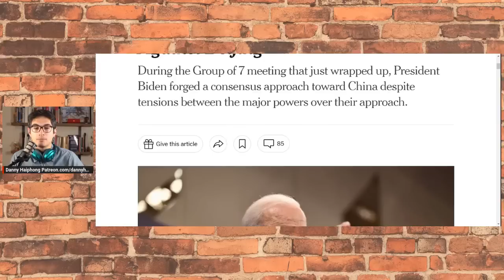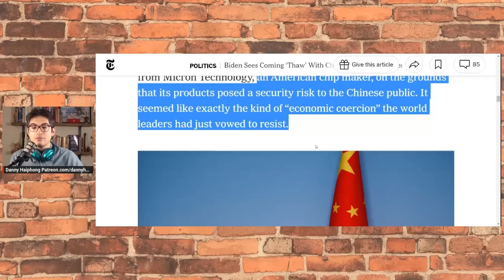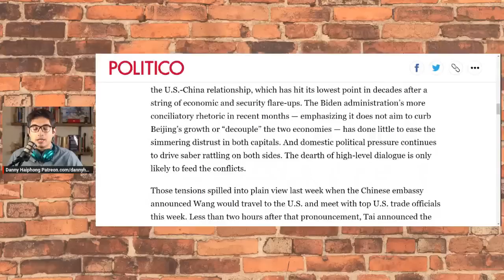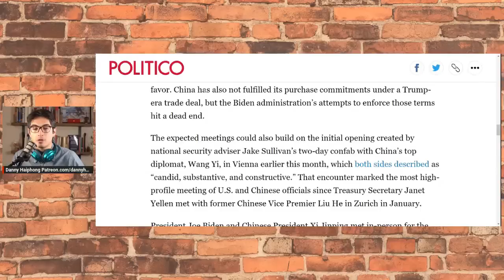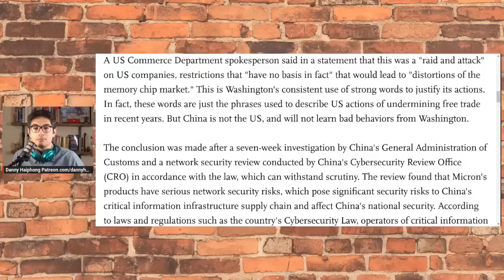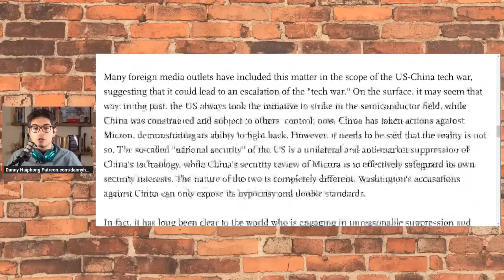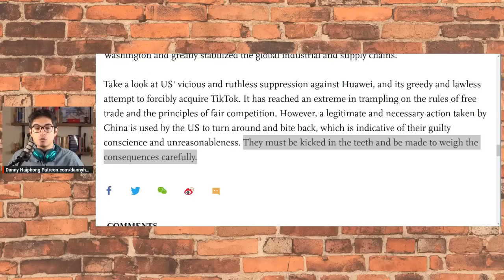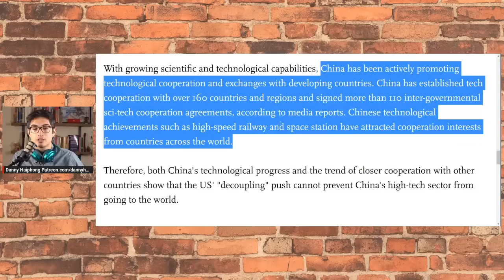China DEFEATS US Tech War as Neocons LOSE IT Over Micron Ban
China recently banned investment in the US's Micron chip corporation. This is what is really behind the ban that you aren't hearing in the US and Western media.